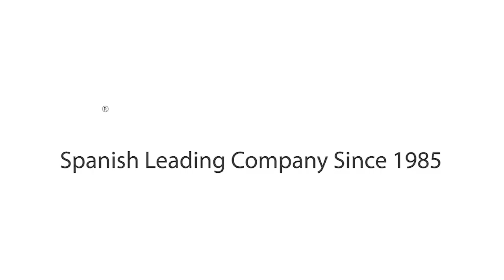Vandrare Olimpo I Låt oss hålla det på rätt spår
🔵🟡🔵Den ortopediska gåstolen Olimpo är utformad för alla som vill ha säkerhet och stabilitet när de rör sig, och rekommenderas starkt för äldre, personer med nedsatt rörlighet eller ett funktionshinder ⬅️

👉🏻Den rullator Olimpo är en rullator för vuxna med en innovativ och lätt design som ger utmärkt rörlighet och stabilitet under gång.📡 Aluminiumkonstruktionen ger stort motstånd och smidighet i rörelserna. ⌨️ Detta gör att personer med liten styrka kan använda den utan problem. ✴️Den är också enhandsstyrd, vilket innebär att den kan användas med en hand när man t.ex. rastar hunden eller håller barnbarnet i handen 👈🏻

🐻GRUPO R. QUERALTÓ🐻 - 1898 var startpunkten för 🗓️, där varje gryning markerar början på vår dröm.

⏩Vi är ett företag med mer än 120 års erfarenhet av medicinsk utrustning🩺🩹 och olika varor och tjänster kopplade till hälso- och sjukvård 📡 Vår verksamhet sträcker sig från distribution av produkter till privatpersoner, offentliga och privata enheter till forskning om lösningar, produktion och utveckling av de mest sofistikerade hälso- och sjukvårdsprojekt 👈🏻

🔶 Med ett förflutet som går mer än hundra år tillbaka i tiden inriktar vi ständigt vår verksamhet på hållbara framsteg, digital kultur och kundnöjdhet. På Queraltó 🐻 låter vi vår entusiasm, innovation och passion komma till uttryck i varje utmaning vi tar oss an ⬅️